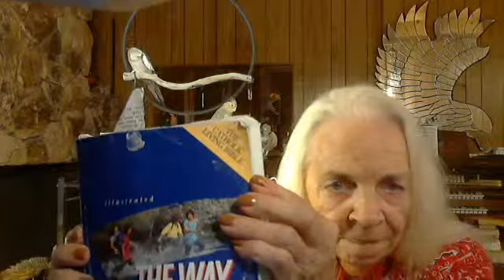Acts of the Apostles video #3 (chapter 1:14-26 )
Acts of the Apostles # 3 (Acts1:14-26)